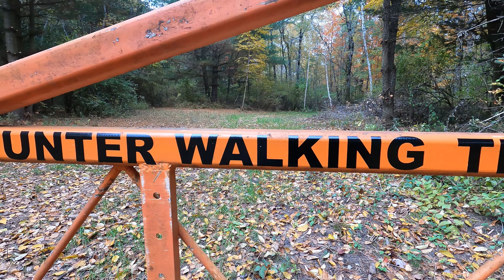SADDLE HUNTING OCTOBER WHITETAILS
Archery hunting whitetails on public and private land in my home state of Michigan through the month of October.  Can I get it done in my first year of saddle hunting and self-filming?  Watch to find out.